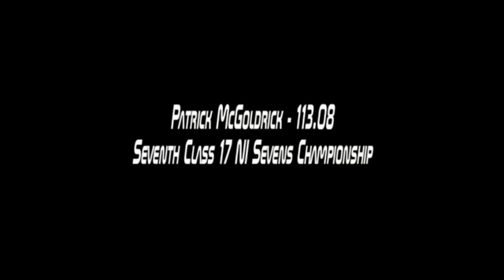NI Sevens Racing at Nutts Corner Sprint. Places 7-1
Some action from the Sprint at Nutts Corner on April 17th. This video shows action from the cars finishing 7th up to 1st in class.
I'm only showing the NI Sevens guys here, because Youtube only allows 10 mins per video.